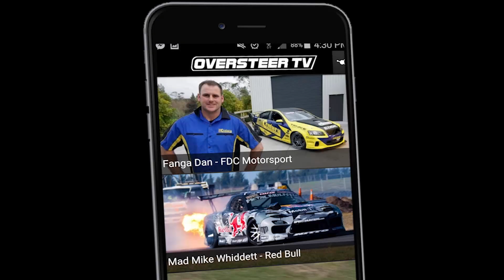RAW: SR20DET S15 Silvia - Cody Pullen Burry - D1NZ Drifting R3 Taupo 2016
D1NZ Pro-SPORT Series Rookie Cody Pullen Burry in his SR20DET Nissan S15 Silvia - Demon Energy D1NZ Drifting Series, Round 3 in Taupo 2016

Bruce Mclaren Motorsport Park, Track 2 Reverse